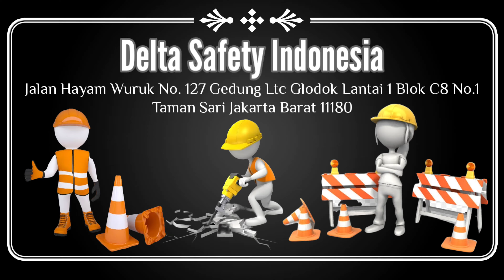Tempat Jual Alat Safety Terelngkap Dan Berkualitas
Delta Safety Indonesia Adalah Perusahaan Yang Bergerak Di BIdang Perlengkapan Alat Keselamatan Diri Terlengkap Di Jakarta. Kami Melayani Pembelian Secara Grosir Dan Eceran.

Delta Safety Memiliki Beberapa Produk Unggulan Seperti :
☑️PERLENGKAPAN CLIMBING (ALAT PANJAT)
☑️PERLENGKAPAN P3K
☑️PERLENGKAPAN K3 SAFETY FIRST
☑️MASTER LOCK
☑️EMERGENCY EYEWASH
☑️PEMBATAS JALAN
☑️TRAFFIC ROAD
☑️SAFETY SIGN
☑️PERLENGKAPAN PEMADAM (DAMKAR)
☑️ELECTRICAL
☑️METAL DETECTOR GARRET
☑️PALANG PINTU OTOMATIS
☑️PERLENGKAPAN WELDING

Atau Bisa Langsung Datang Ke Alamat : Jalan Hayam Wuruk No. 127 Gedung Ltc Glodok Lantai 1 Blok C8 No. 1 Taman Sari Jakarta Barat 11180.